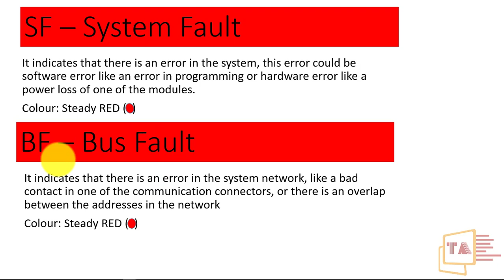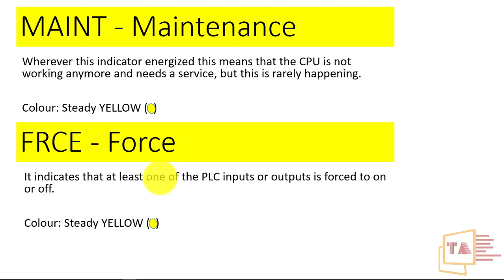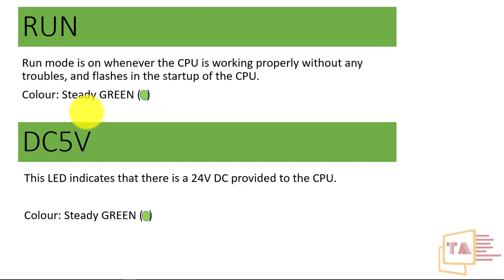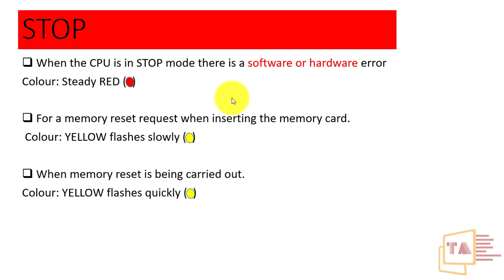Siemens S7 300 CPU Status And LED Errors Explanation | TAMIL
In this video you will learn about what is the meaning of LED indicators provided in the CPU of the Siemens PLC's.